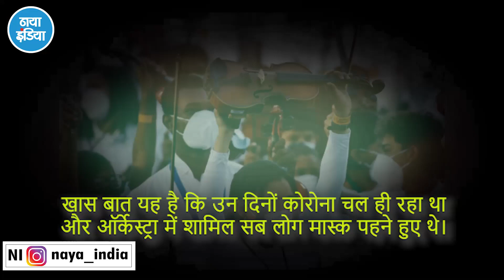म्यूजिशियनों की भीड के विश्व रिकार्ड!